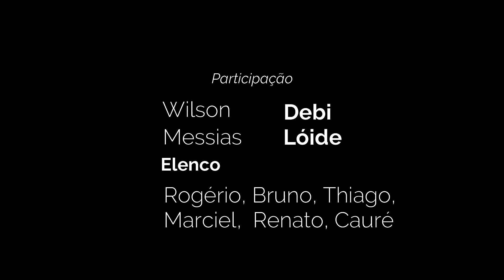Lançamento do Debi e Lóide do Pedal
Vídeo de lançamento da dupla que arrebenta nos pedais pela Região: Tiriça e Messias (Debi e Lóide). Uma dupla da pesada.
Nós o acompanhamos neste pedal e eles são brutos por demais. Em breve será lançado seu canal no youtube.